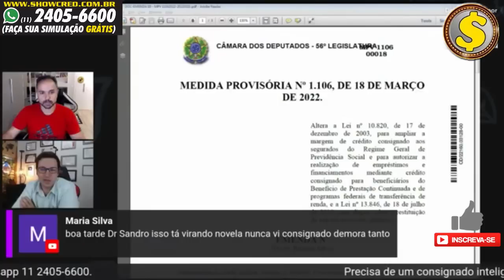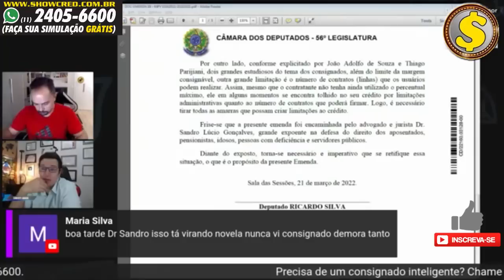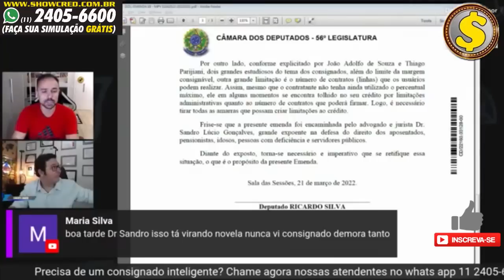Tá pagando!? Finalmente 9 linhas liberadas! | nova margem 5% | fim 9 linhas | cartão benefício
Fale com as atendentes da Show Cred:
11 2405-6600 apenas whats app

SAIU VOTAÇÃO do AUMENTO MARGEM INSS 2022 Empréstimo Consignado INSS + Empréstimo Auxílio Brasil
VEJA AGORA a novidade empréstimo consignado do INSS terá surpresa - Aumento de margem MP 1106 empréstimo consignado do INSS + Empréstimo consignado para o auxílio Brasil - Empréstimo do auxílio Brasil! Veja agora como será a votação da mp 1106 e saiba quem terá direito ao novo aumento de margem para empréstimos consignados

SAIU VOTAÇÃO do AUMENTO MARGEM MP 1106 HOJE Empréstimo Consignado INSS + Empréstimo Auxílio Brasil

Quando volta à margem do consignado em 2022?
Foi aprovada a margem de 45 %?
Vai ter aumento da margem em 2022?
Quando vai ser liberado o aumento da margem?
Quando o INSS vai liberar a margem de 5 por cento 2022?
Vai voltar à margem de 5 do INSS em 2022?
margem de 45 foi aprovada hoje 2022
aumento de margem siape 2022
aumento margem consignado 2022
aumento margem consignado inss últimas notícias 2022
aumento margem consignado 40 2022
margem de 5 foi prorrogada 2022
margem consignável
VOTAÇÃO HOJE: AUMENTO MARGEM MP 1106 - Empréstimo Consignado INSS + Empréstimo Auxílio Brasil
Quando vai aumentar a margem do consignado em 2022?
Foi aprovado a margem de 45 %?
Quando vai ser liberada a margem de 5 de 2022?
Quando vai ser liberado a nova margem do INSS?
Quando vai voltar à margem de 5 do INSS?
Como fica o consignado em 2022?
Vai ter aumento da margem do consignado 2022?
Quando volta à margem dos 5 %?
Quando vai ser liberado a margem de 5% em 2022?
O que significa um empréstimo consignado?
Qual é melhor empréstimo ou consignado?
Qual o juro empréstimo consignado?
Quem tem direito a fazer empréstimo consignado?
Quem não pode fazer empréstimo consignado?
Como saber se tenho direito a consignado?
Como saber se tem algum empréstimo em meu nome?
Como saber se tenho margem para empréstimo do INSS?
Quando o crédito consignado é negado?
Porque o banco nega empréstimo consignado?
O que precisa para ser aprovado no empréstimo consignado?
Como saber se o empréstimo consignado foi reprovado?
Margem inss 2022
margem servidores

Está cansado do seu banco? Experimente grátis a conta digital do banco pan.Fácil de abrir e de usar e sem tarifas! Acesse o link exclusivo do nosso canal e abra sua conta agora:

Quer a margem de 5 permanente? Deixe seu voto na petição pública urgente: